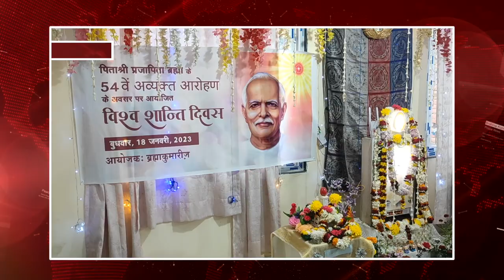स्वामी जी ने अपने प्रवचन में ब्रह्माकुमारीज़ की दिल से सराहना की